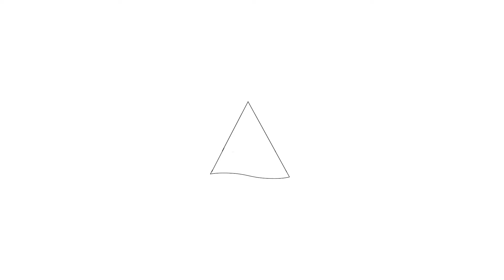Te koop: Kobbeduinen 40, Hoofddorp - Hoekstra en van Eck makelaars - Méér makelaar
Aan- en verkoopbemiddeling:

*Bedrijfsonroerendgoed
*Onafhankelijk hypotheekadvies
*Verzekeringen